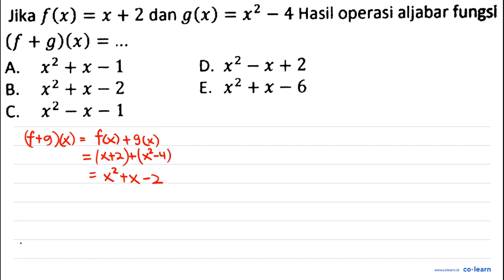operasi aljabar fungsl Jika f (x) = x + 2 dan g(x) =x2 ~4 Hasil (f + g)(x) = _ x2 + x -1 -X + 2 A...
operasi aljabar fungsl Jika f (x) = x + 2 dan g(x) =x2 ~4 Hasil (f + g)(x) = _ x2 + x -1 -X + 2 A. D_ x2 _ x2 + x _ 2 x2 +x-6 B: E. x2 _ X -1 C.

Topik atau Materi: Operasi pada Fungsi - Fungsi - KALKULUS - Matematika Kelas 10 SMA -

00:00 : Bedah Soal
01:00 : Konsep, rumus dan pengertian Operasi pada Fungsi
01:18 : Langkah penyelesaian soal
-1:38 : Jawaban akhir
00:08 : Penutup